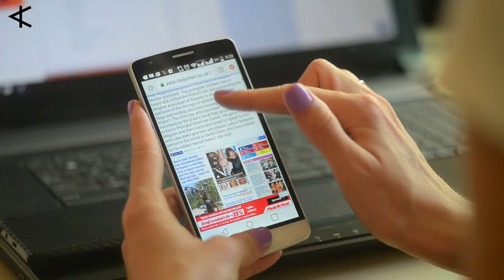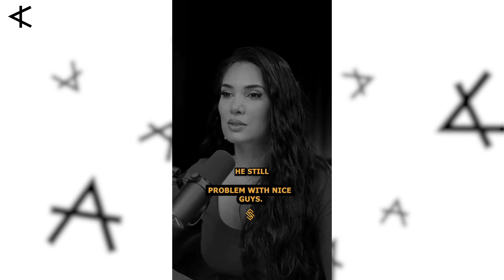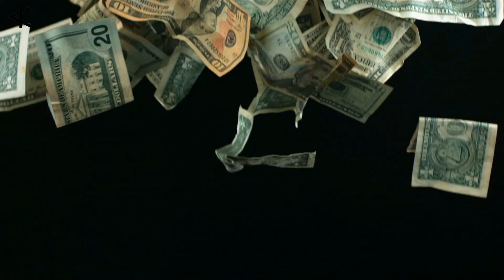3rd Wave of Modern Feminism Has Completely Destroyed The Natural Essence of Women